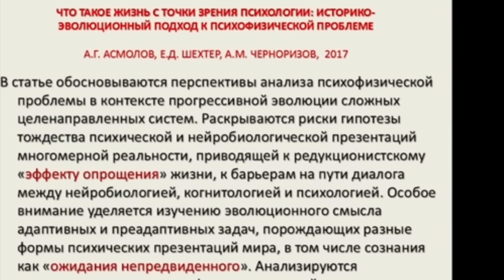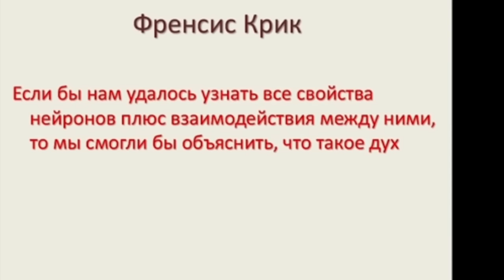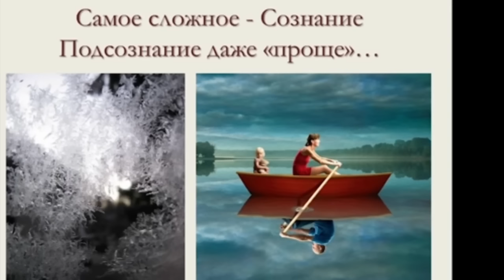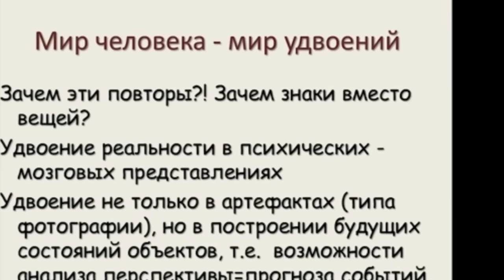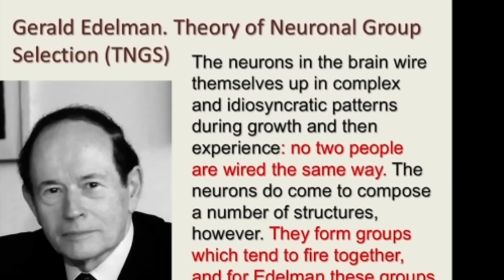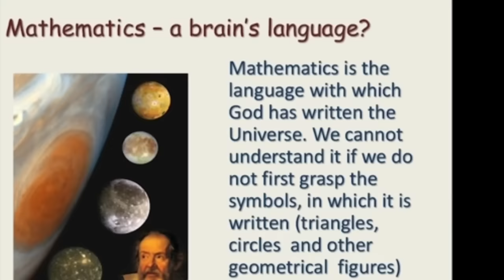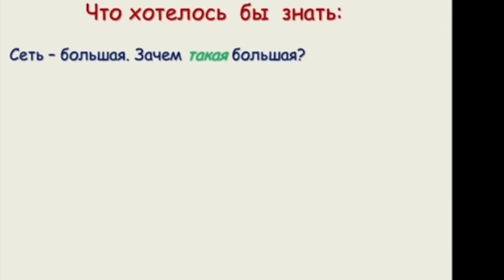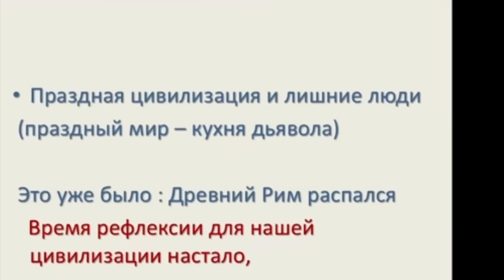Вот почему не нужно огорчаться в жизни/Наше ПОВЕДЕНИЕ = наше ПОДСОЗНАНИЕ Татьяна Черниговская ❤️ 🧠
Татьяна Черниговская ведет лекцию, глубоким смыслом которой является мысль - Мы - это наша память, подсознание! Как понять себя / Почему в жизни не нужно огорчаться?  У каждого человека свои нейронные сети, мы все индивидуальны и не всегда можем понять другого человека, что давно оправдано. Вот почему нужно относиться к окружающим лояльно и с пониманием, тогда легко будет избежать ссоры, войны, разводы.
На нашем канале Вы увидите мои авторские видео в плейлисте "ДЕТСКАЯ ПСИХОЛОГИЯ", а так же избранные мной выступления Татьяны Черниговской. Цель таких видео одна - помочь молодым родителям с детьми справляться с семейным трудностями, а также помогать всем пользователям понять себя и облегчить себе жизнь, насколько это возможно!

Я, Светлана Кова, детский психолог создаю сама и дублирую видео Доктора биологических наук Татьяны Черниговской, чтобы как можно больше людей смогли понять себя и разобраться в своих потребностях. На мой взгляд это интервью абсолютное открытие для многих молодых людей и не только!
Синдром отложенной жизни / Тревожность / человек в цифровую эпоху / ПРОГРЕСС Татьяна Черниговская